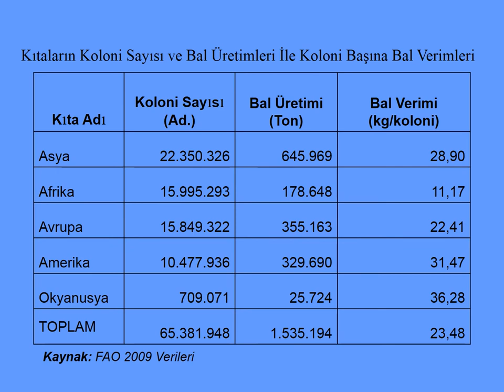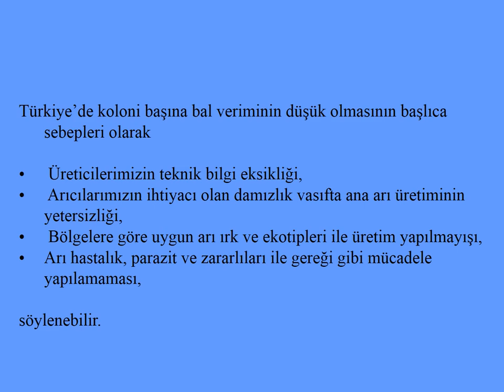36-ARICILIK - Dünyada ve Türkiyede arıcılık